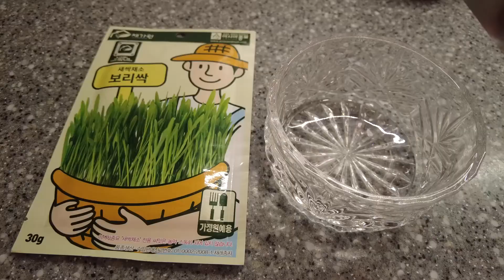[새싹] 물티슈 한 장이면 모든 새싹을 물 안주고 키울 수 있어요.보리싹 키우기.타임랩스포함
물티슈 한 장으로 보리 새싹 키우는 방법! 그리고 해독 쥬스 만들기!!